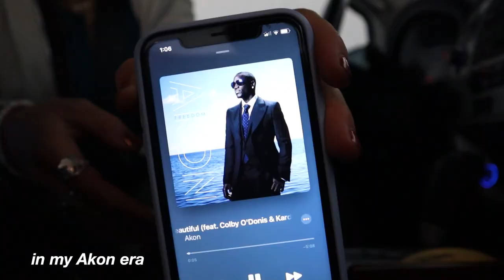DETAILED GUIDE TO CUTTING WHILE MAINTAINING GAINS | Nutrition, Training, & Recovery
We're back with the second part - a detailed guide to cutting!! In this video we go over the 3 main pillars that play a role in a fat loss phase - nutrition, training, and recovery while also focusing on efficient strategies to maintain as much muscle as possible in the process! enjoy :)
0:00 Welcome
1:50 What is cutting?
2:25 How do you cut?
3:10 My cutting strategy
5:05 Shenanigans
6:35 My cutting results
7:10 Training
- prioritize lifting or cardio?
- how to train to preserve muscle
- step goals
- optimal cardio methods
16:24 More shenanigans
17:55 Nutrition
some topics:
- How to eat in a deficit mindfully?
- How big of a deficit?
- When to decrease cals?
- Protein Intake?
26:05 Even MORE shenanigans (and skincare)
28:25 Rest & Recovery
some topics:
- Sleep?
- Stress management?
LIVFIIT COSTA RICA RETREAT 2.0 TICKETS (JUNE 18 - JUNE 24, 2023)

Listen to my podcast!